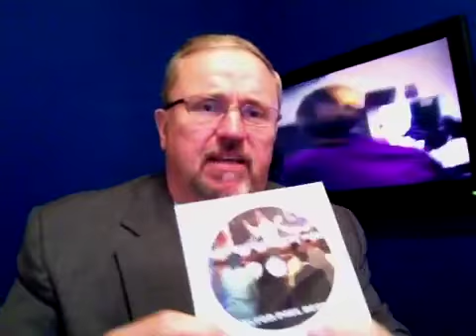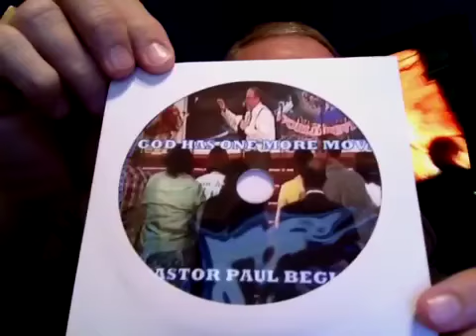Lunatic Spirits And Demons & Zombies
Theologian Paul Begley of Indiana explains 4 cases of lunatic spirits, and demon activity connected with a Messiah Identify Complex also also